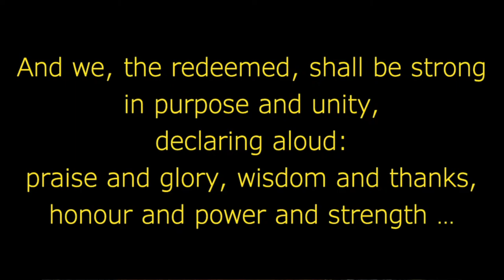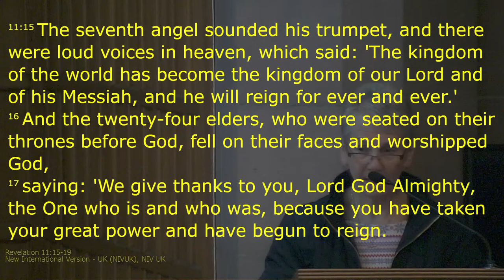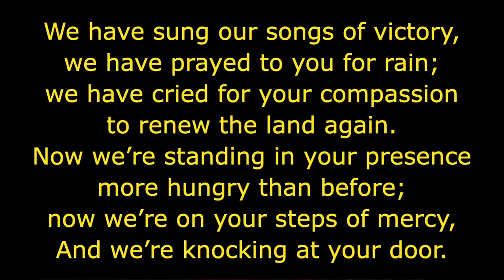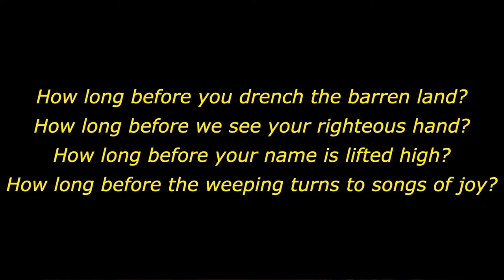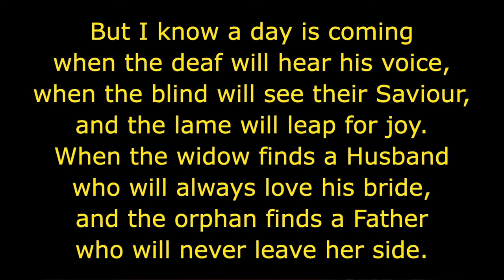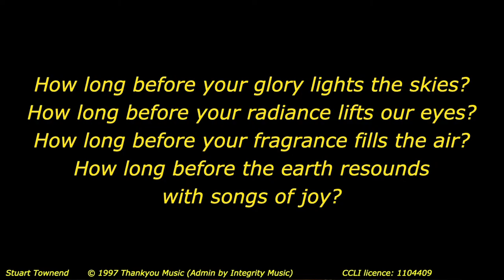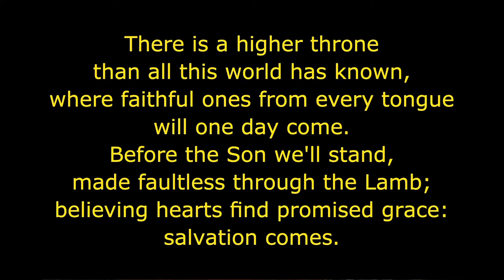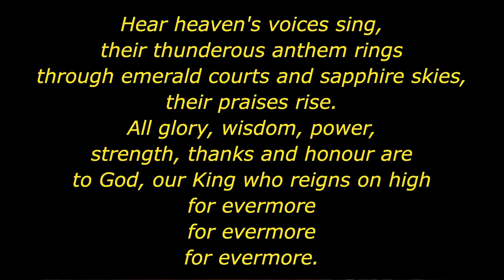Revelation 11₁₅₋₁₉ 7ᵗʰ trumpet—the Lord reigns!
recorded church service from Teviot Church of Scotland, Hawick